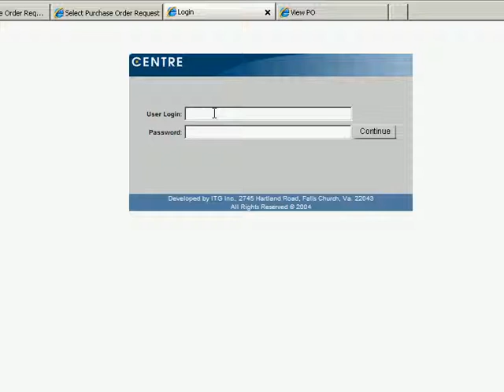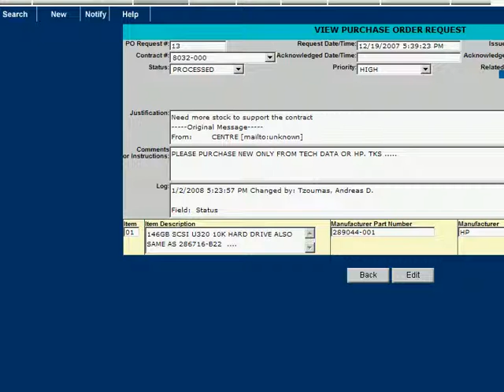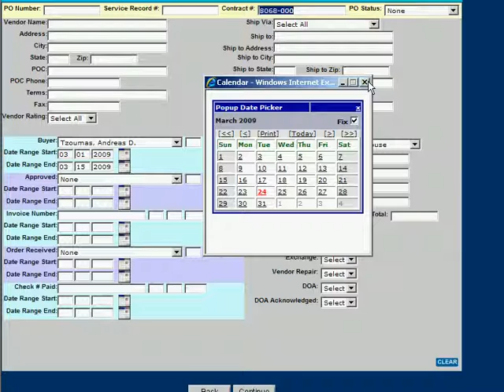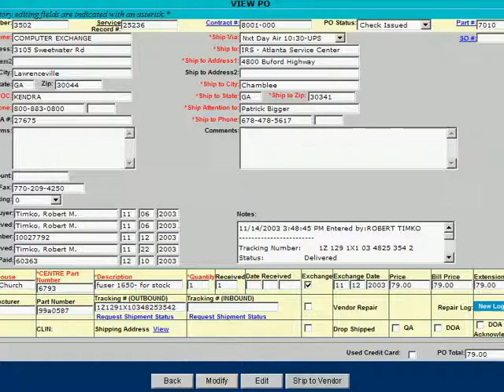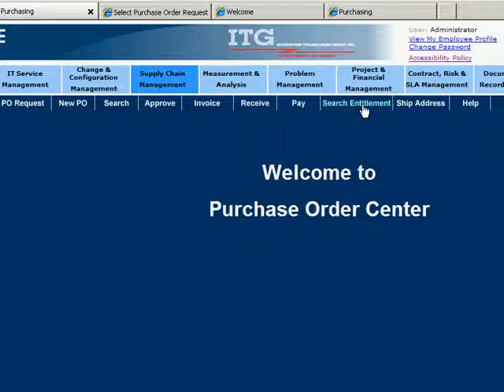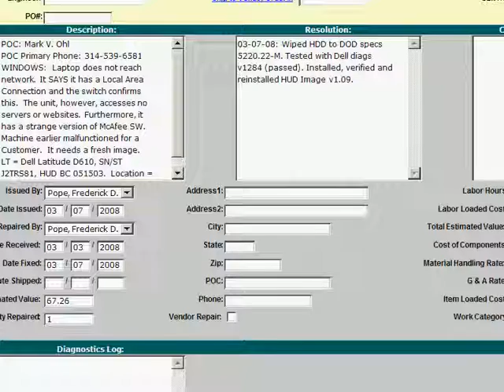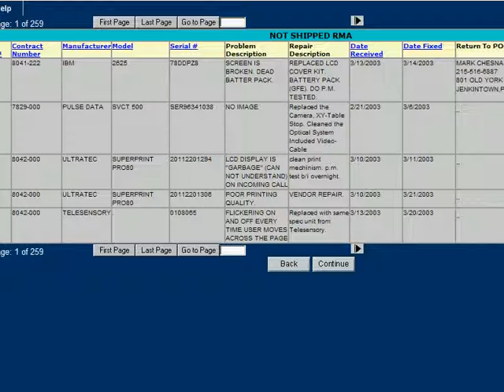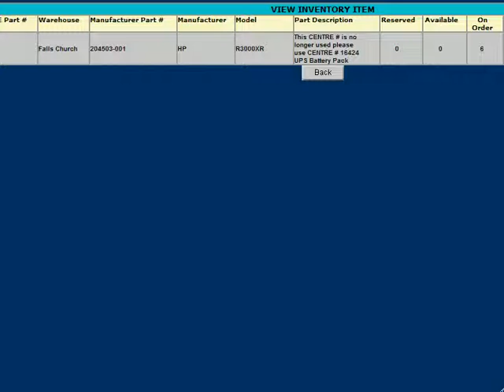Supplier Agreement Management (supply chain) - CENTRE - Part 1/2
- Welcome to the CENTRE Supplier Agreement Management Demonstration. As mentioned in the CENTRE Literature , CENTRE is a web-based system with no footprint on the users workstation and is built using an N-Tier architecture where the Data Base back-end is MS Sequel, the middle tier containing the business logic is composed of COM objects and the interface makes use of Active Server Pages. CENTRE is in its forth re-write and all new subsystems are coded in .Net.